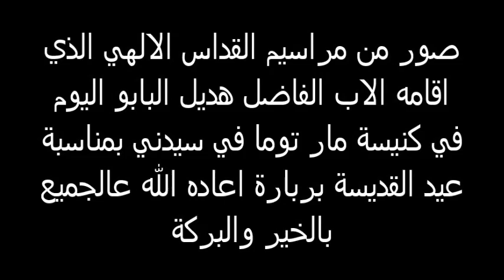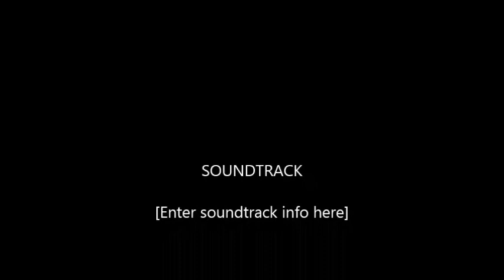قداس بمناسبه الاحتفال بعيد القديسه برباره بكنيسه مارتوما بسيدني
صور من مراسيم القداس الالهي الذي اقامه الاب الفاضل هديل البابو اليوم في كنيسة مار توما في سيدني بمناسبة عيد القديسة بربارة اعاده الله عالجميع بالخير والبركة